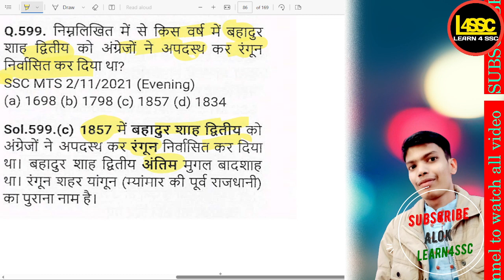किस वर्ष में बहादुर शाह द्वितीय को रंगून निर्वासित किया गया?, In which year was SSC CGL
किस वर्ष में बहादुर शाह द्वितीय को रंगून निर्वासित किया गया?, In which year was Bahadur Shah II exiled to Rangoon?, Kis varsh mein Bahadur Shah II ko Rangoon nirvaasit kiya gaya?,

writeralok